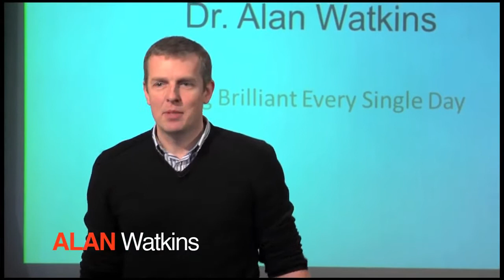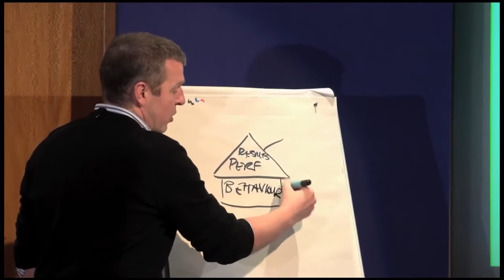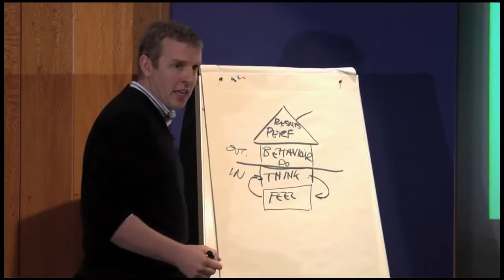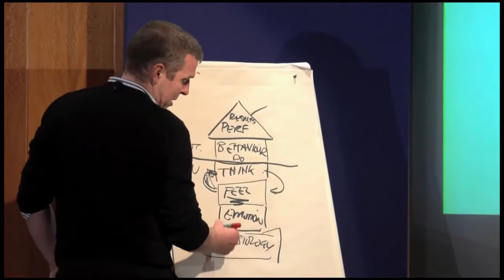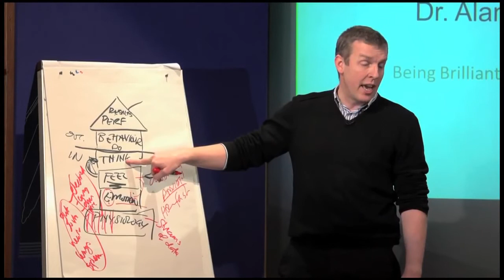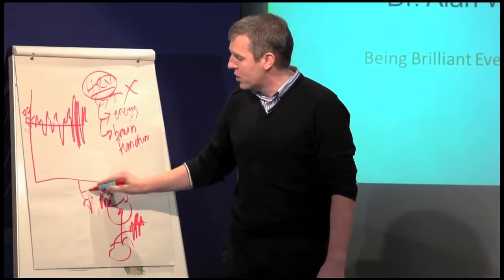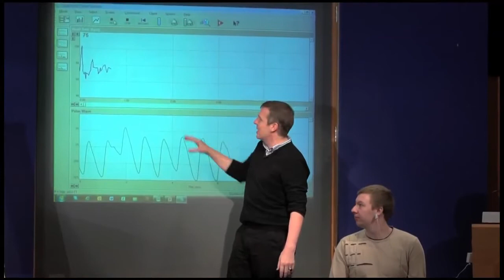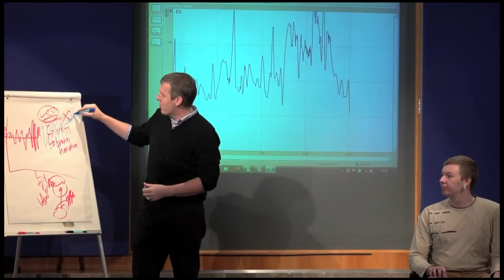How to be Brilliant Every Single Day (Ted Talk)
Dr Alan Watkins shares the science behind why you need to address not just what's on the outside (behaviour), but what's happening on the inside.